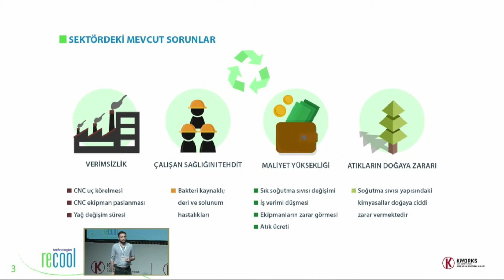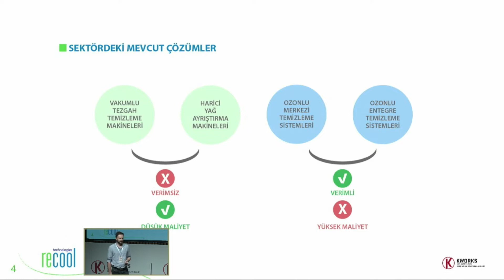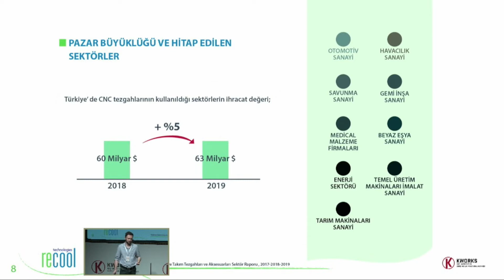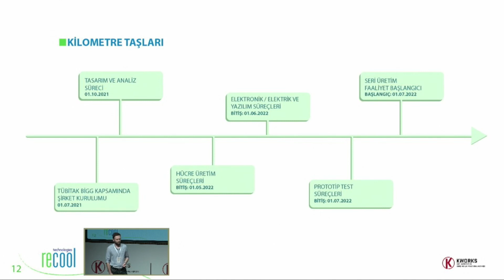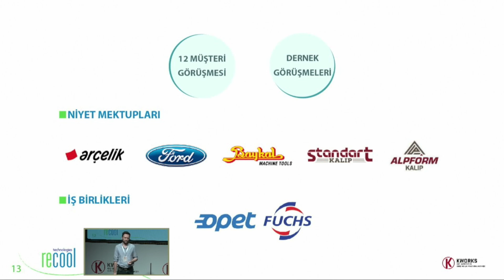RECOOL TECHNOLOGIES | KWORKS’21 Demo Day | 26 Kasım 2021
Recool Technologies, çevreci anlayışla bakterileri yok edebilen PLC tabanlı mobil makinesi ile CNC tezgahlardaki soğutma sıvılarını filtre ederek üretime geri kazandıran girişimdir.

KWORKS'21 Ön Hızlandırma Programı girişimlerinden Recool Technologies'in Demo Günü sunumu sizlerle.

Programlar:
KWORKS'21 Ön Hızlandırma Programı